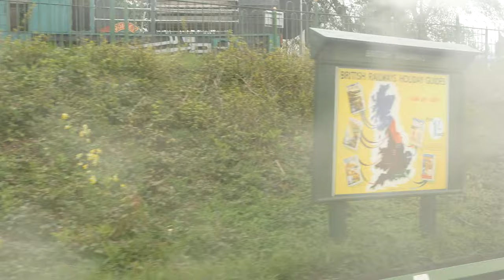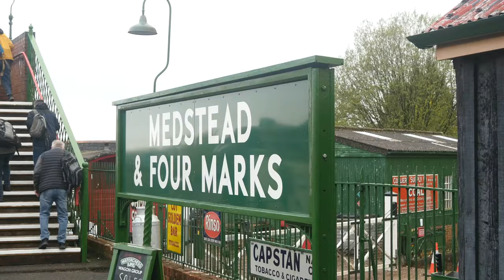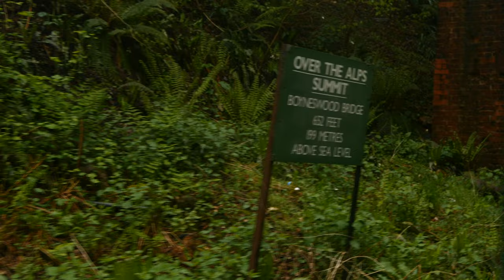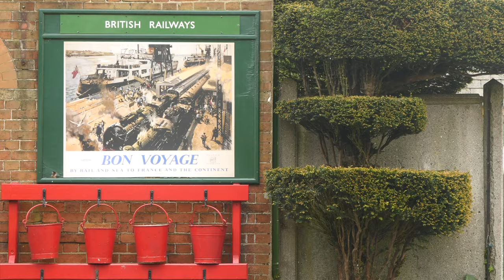Watercress Spring Steam 2024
The Watercress Spring Steam Gala weekend on 27/4/2024. Produced in 4K  - 3840x2160 @25 fps.

It was a grey, cool day, in a gap between two bands of rain.